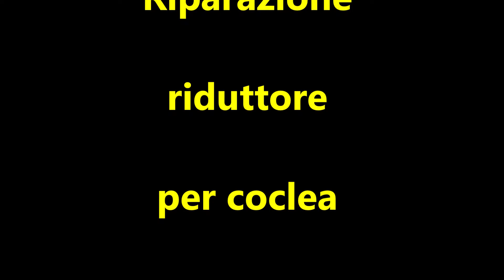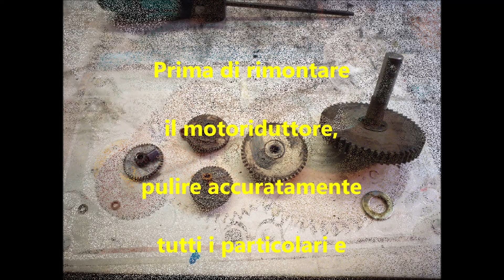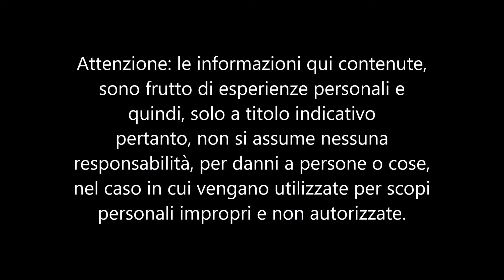Riparazione Motoriduttore Coclea Stufa a Pellet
Sequenza fotografica con spiegazioni per la riparazione di un motoriduttore per coclea di una stufa a pellet